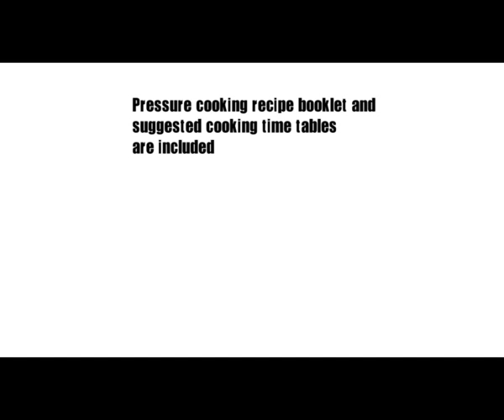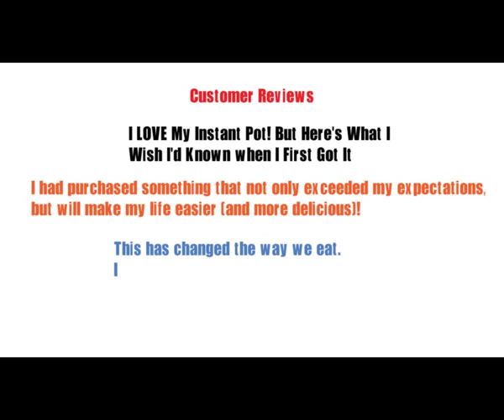instant pot ip duo80 7 in 1 programmable electric pressure cooker, 8 qt